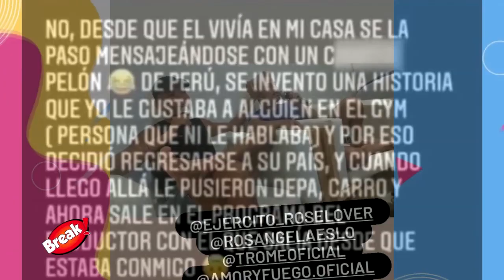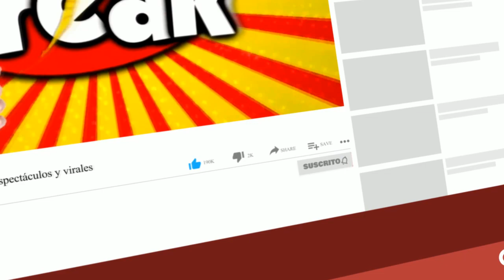PRODUCTOR DE ESTO ES GUERRA Y ELIAS MONTALVO SON GRABADOS JUNTOS TRAS SUPUESTO ROMANCE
Magaly Medina y el Programa Amor y Fuego compartieron imágenes de Peter Fajardo y Elias Montalvo.